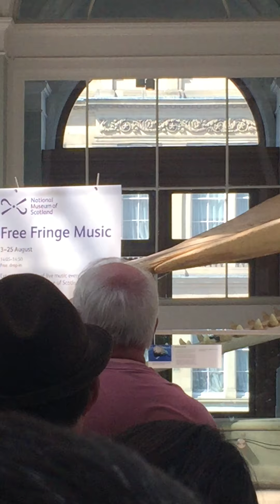Traditional music, National Museum of Scotland, Grand Gallery, August 5, 2019, Edinburgh, Scotland 1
National Museum of Scotland, Traditional music played by 2 young musicians at Free Concerts at the Museum. Different musicians every weekday at 2:05pm during August, for the Edinburgh Festival Fringe. Includes views of the 3-story Victorian Grand Gallery with its wrought ironwork and glass ceiling and various exhibits. August 5, 2019, Chambers Street, Edinburgh, Scotland 1